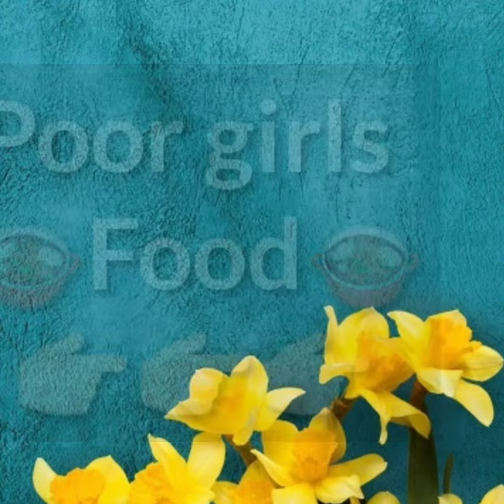poor girls vs Rich girls🤩🔥💁🏻‍♀️🙋🏻‍♀️🤫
poor girls dress va rich girls dress
poor girla life vs rich girls life

dress birthdaycake fashion mobile bts fun blackpink cute cake tiktok poorvs rich#citygirls#korian